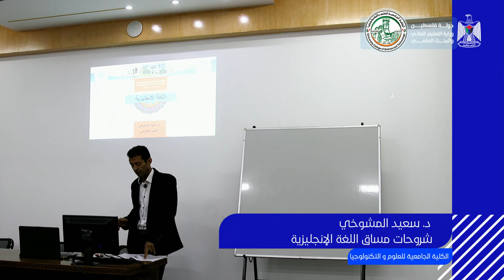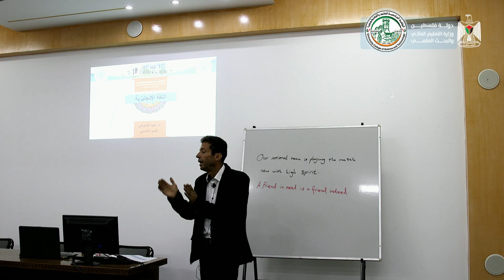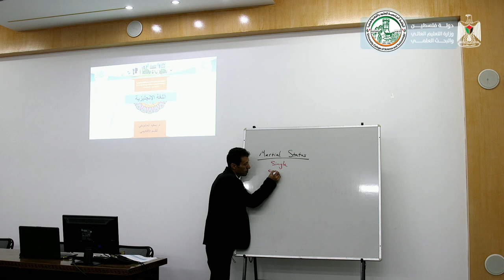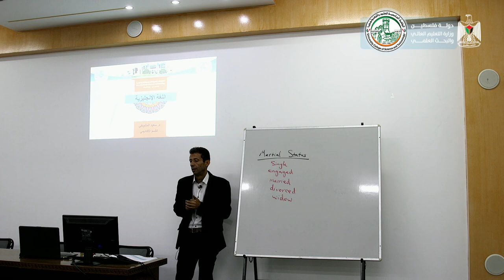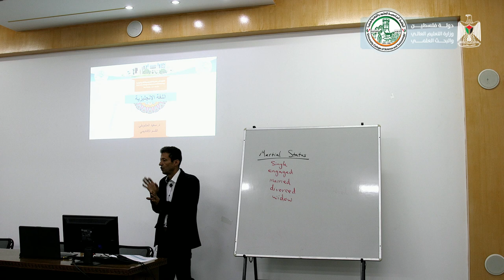اللقاء الثاني - اللغة الإنجليزية (بكالوريوس)